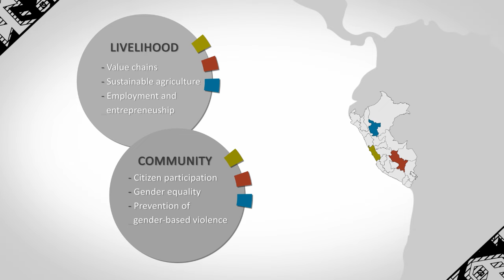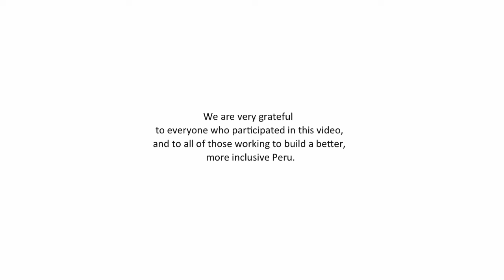Cuso International in Peru-English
Together with partners, beneficiaries and volunteers, Cuso International is working to build a better and more inclusive Peru.